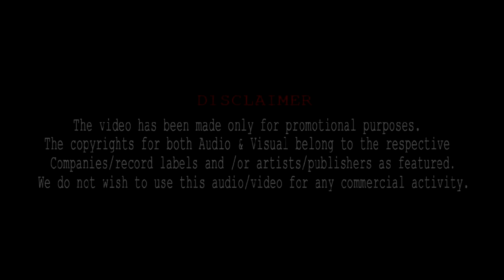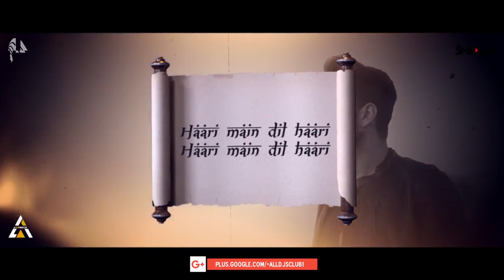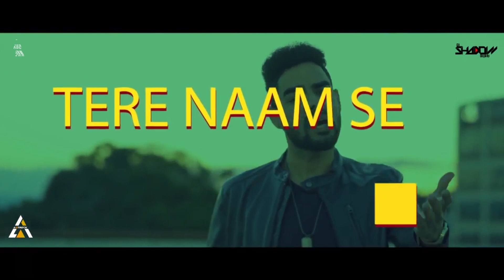Teri Deewani (Remix) DJ Shadow Dubai | Pav Dharia | Kailash Kher Tribute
Presenting  "Teri Deewani - Remix" DJ Shadow Dubai ft Pav Dharia Performing the cover of Song - Original by Kailash Kher.

Song : Teri Deewani (Remix)
Remix : DJ Shadow Dubai
Album : Kailaasa
Cover Singer : Pav Dharia
Singer : Kailasa
Composer : Kailash Kher; Naresh Kamath; Paresh Kamath
Lyricist : Kailash Kher
Music Label : Sony Music Entertainment India Pvt. Ltd.

VIDEO EDIT & VISUALS BY : ASTRECK VISUALS